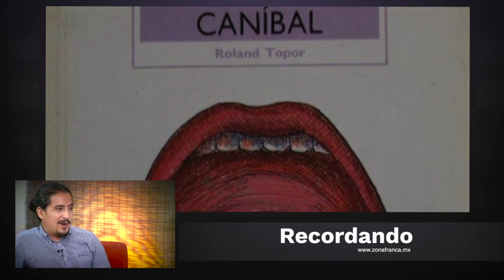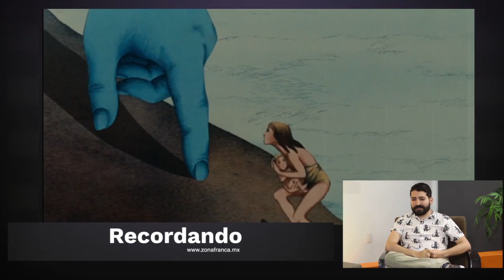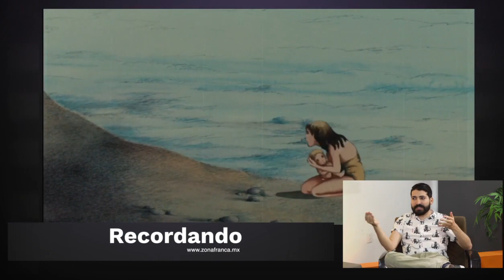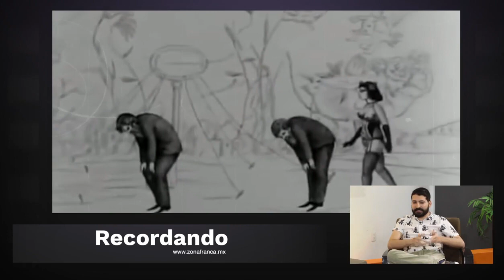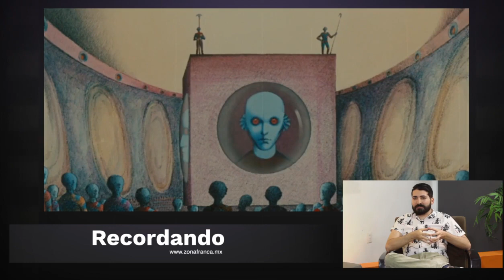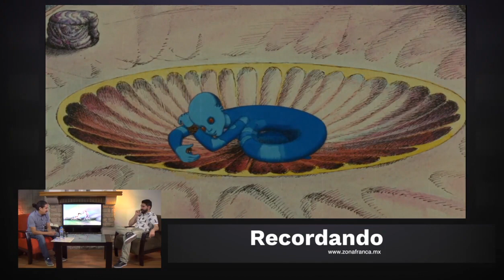El Planeta Salvaje | Recordando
ZonaDeEntrevista Cine📽️ | Una película de animación francesa de 1963 sobre seres altos de piel azulada y con música psicodélica, es la que hoy presenta nuestro invitado, Ulises Segoviano, melómano y organizador del Vinyl Fest de León.